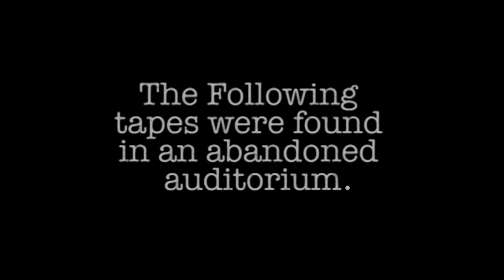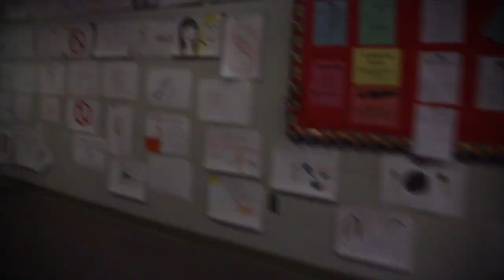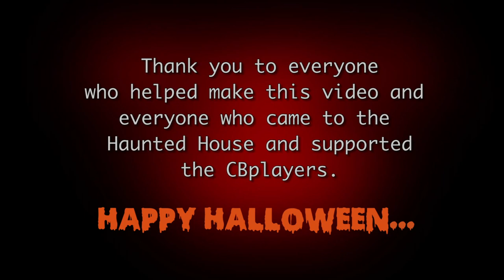The Walking Clear Brook.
Clear Brook High School is over-run with zombies. Can Tom save Lisa in time?

Originally made for Clear Brook's own Haunted House.